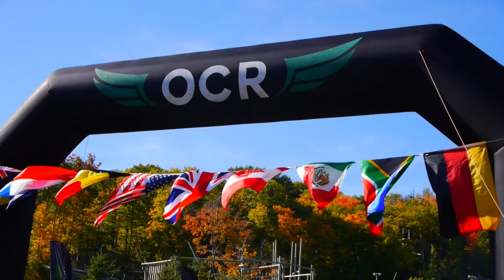OCR World Championships Arjan Hoekstra